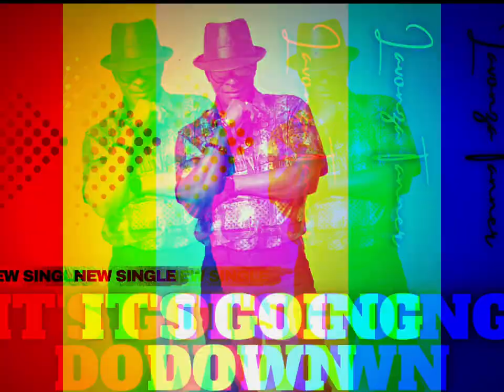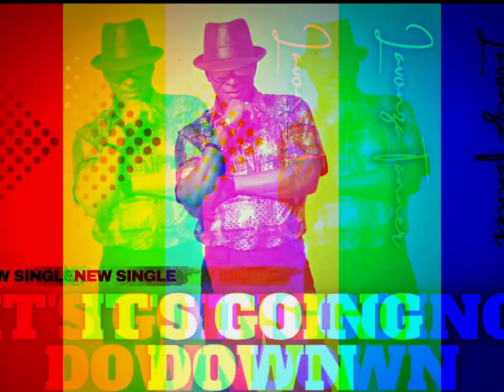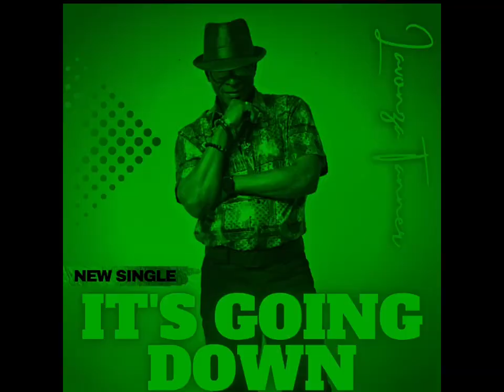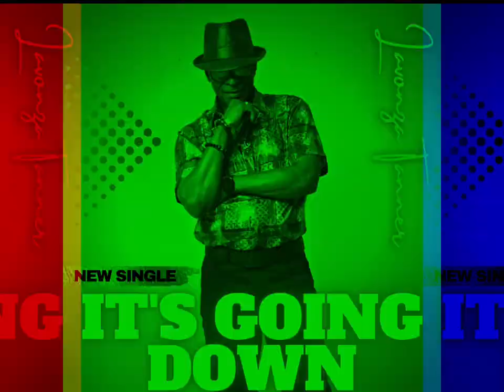LAVONZA TANNER - IT'S GOING DOWN FEATURING CHRISTOPHER ADDISON